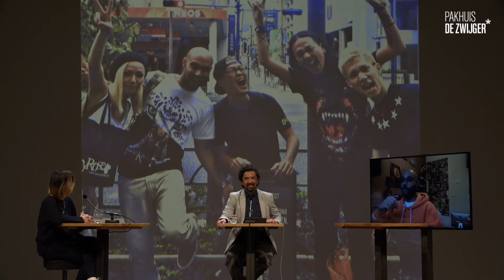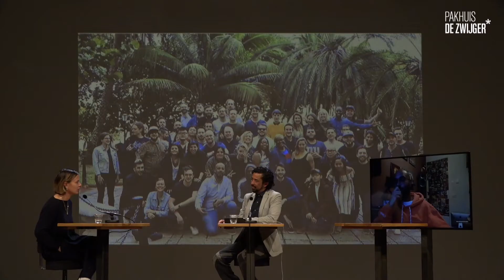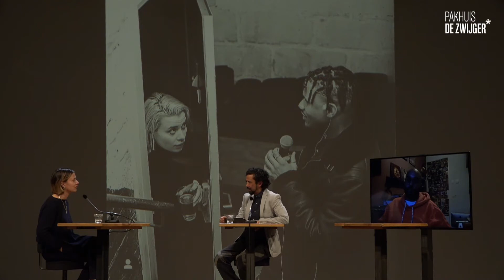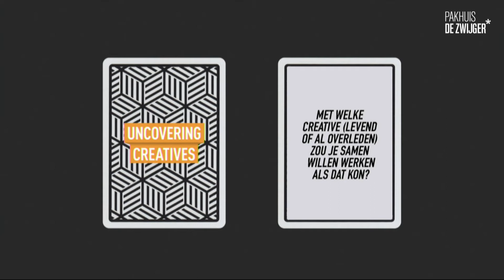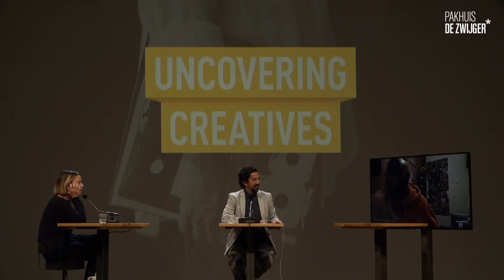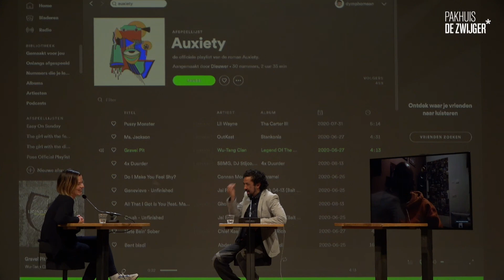Uncovering Creatives #10: Let the beat go on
De talkshow met creatieve frontrunners. Deze keer met DJ WaxFiend & Dieuwertje Heuvelings.

Tijdens Uncovering Creatives coveren we de verhalen van creatieve frontrunners. Onder leiding van onze moderator Jörgen Tjon A Fong gaan we met onze gasten een uur lang in gesprek over makerschap, ondernemerschap, (creatieve) identiteit, en maatschappelijke thema’s.